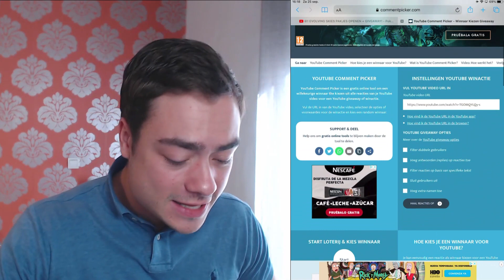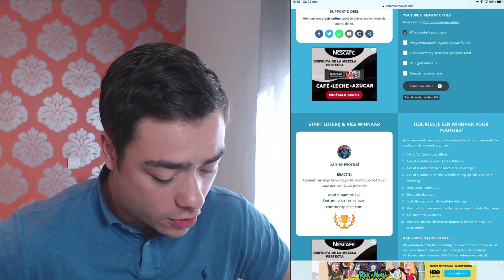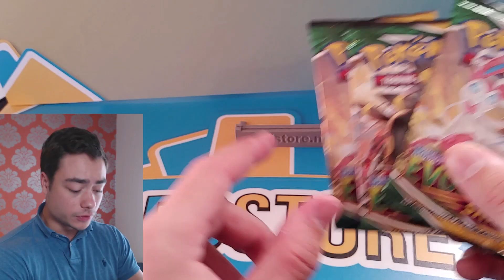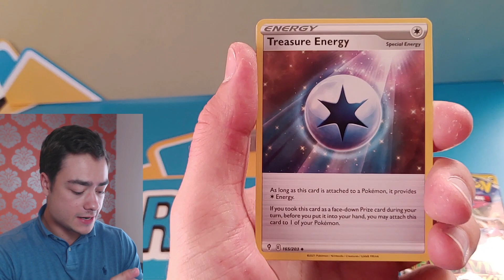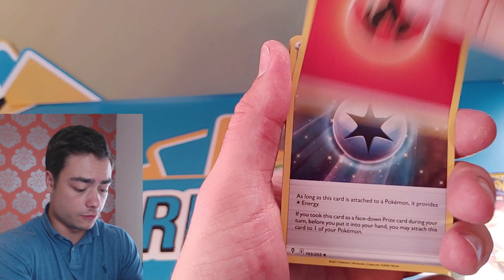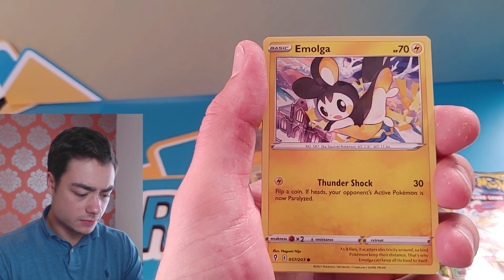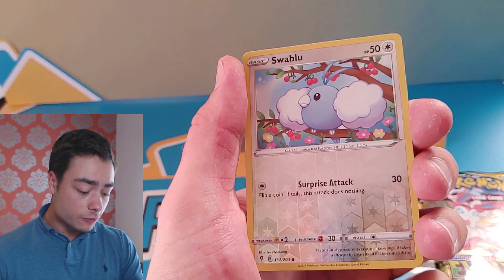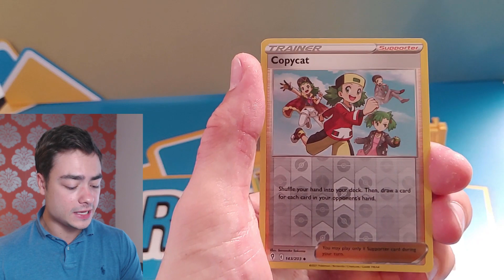MEER EVOLVING SKIES POKEMON PAKJES OPENEN!!